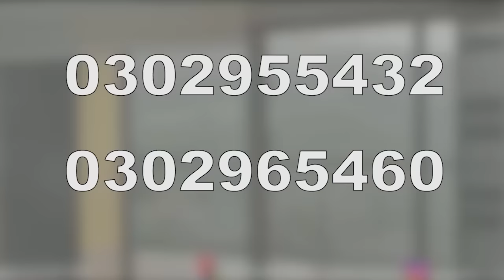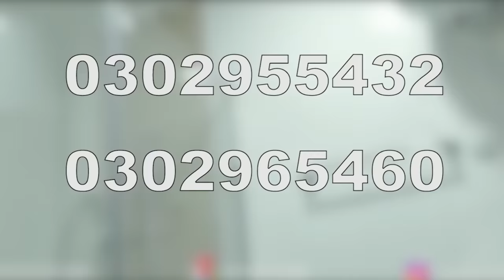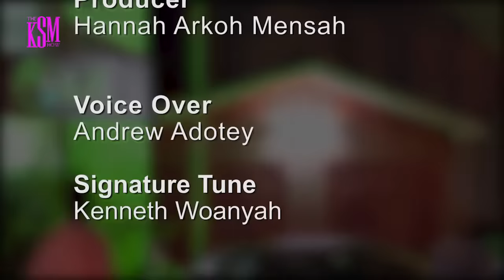KSM Show- "To Hell and Back". Funny Face Shares the Journey to His Recovery